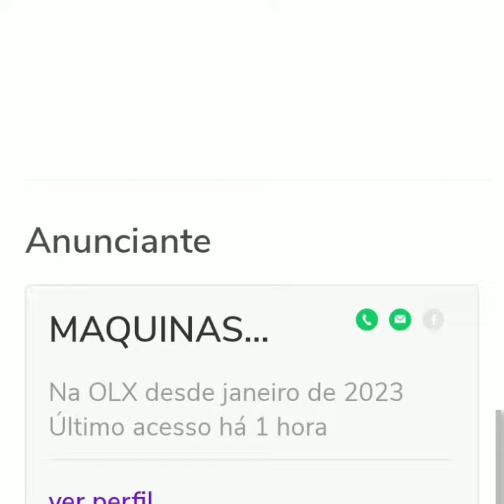CAMINHÃO MB 2324 6X2 ANO 2015 A VENDA